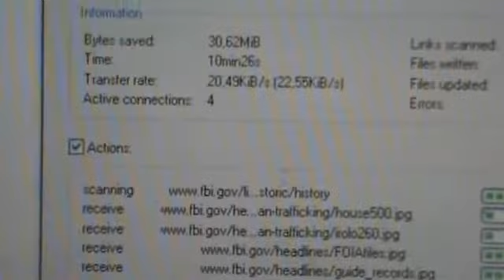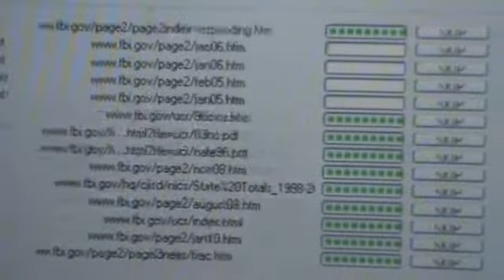Max Power - Homer Simpson & el F.B.I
Homer Simpson Is Max Power